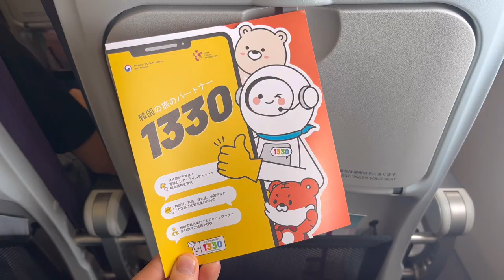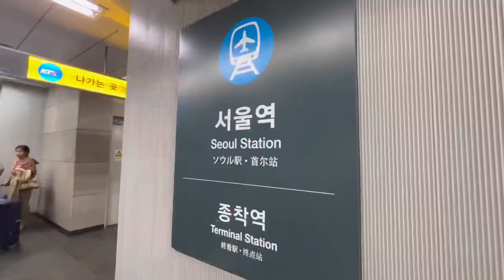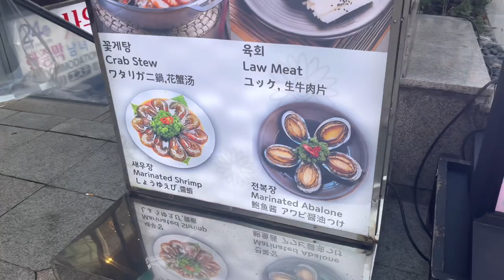【Korea vlog】2泊3日の韓国旅行🇰🇷 （前編）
皆さんおはようございます。MORIYUKOです。
今回は、！初めての韓国に行ってきました〜！！
初めての韓国。一人で行ってきたのでその訳も見逃さないでくださいね🇰🇷🤍